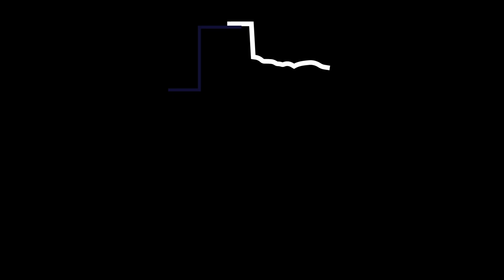UTRGV Women's Basketball Defeats Tarleton State for Second Straight Win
GoUTRGV.com

STEPHENVILLE – The University of Texas Rio Grande Valley (UTRGV) Vaqueros women’s basketball team defeated the Tarleton State Texans 61-57 on Saturday at Wisdom Gym for their second-straight victory.

The Vaqueros (4-13, 3-5 WAC), who have now won three of their last four games, were led by junior Kade Hackerott as she finished with 12 points and five rebounds. Junior Iyana Dorsey finished with nine points and four steals. Junior Tierra Trotter scored seven points with three rebounds and senior Mele Kailahi also added seven points with three rebounds.

The Texans (4-12, 1-6 WAC) were led by Jakoriah Long who finished with 17 points and five rebounds. Tyler Jackson added nine points with six rebounds and Angel Bigovic scored eight points with seven rebounds.

The Texans opened the scoring with a three-pointer but the Vaqueros answered with an 8-0 run as Dorsey converted a three-point play, Hackerott knocked down a jumper, and junior Arianna Sturdivant hit a three-pointer to force a timeout.

Later in the quarter, freshman Jayda Holiman knocked down a three-pointer and senior Zariah Sango made a layup to push UTRGV’s lead to 15-7 with 3:37 left to play in the first. Sango and Holiman were at it again for the Vaqueros as Sango made a jumper and Holiman made a layup that made it 19-9 Vaqueros.

The Texans mounted a comeback at the start of the second with a 7-1 run capped by a Turrubiates three-pointer to give Tarleton State the 21-20 lead. O’Keefe kick started an 8-2 run to close out the half with a layup and then senior Mele Kailahi, Hackerott and O’Keefe made two free throws each as UTRGV took a 33-27 lead into halftime.

Field goals were at a premium in the third quarter, but the Vaqueros used their opportunities at the free throw line to maintain their lead. After a three-pointer from the Texans, the Vaqueros went on a 6-0 run with Hackerott knocking down a pair of free throws followed by a layup from graduate student Ashton McCorry and capped by a pair of free throws from junior Tierra Trotter making it 39-30. Dorsey closed out the quarter with a layup and a pair of free throws to push UTRGV’s lead to 43-34.

Dorsey opened the scoring in the fourth with a layup that gave UTRGV their biggest lead up to that point at 45-34. The Texans and the Vaqueros exchanged a pair of buckets through much of the quarter before the Texans put together an 8-0 to get within 55-51 with just under two minutes to go.

The Vaqueros got a couple of buckets from Kailahi and Trotter to push their lead back to 59-51 with a minute to go as they held on the rest of the way for the win.

The Vaqueros will be back in action Thursday, January 25, when they visit California Baptist at 1 p.m. at the Fowler Events Center.